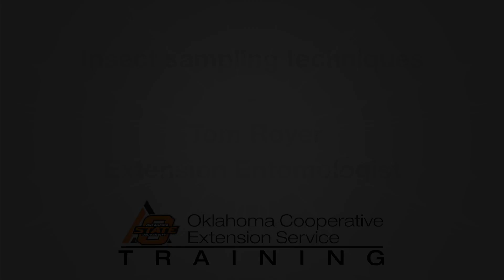Insect Sampling Techniques with Tom Royer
Oklahoma State University Integrated Pest Management Coordinator Tom Royer discusses sampling techniques that producers can use to test for insect presence